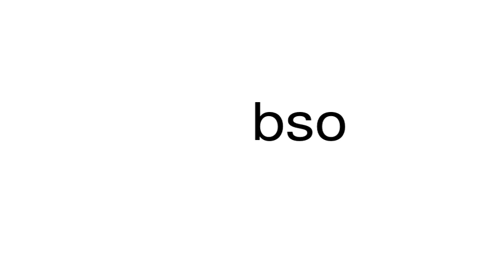How to pronounce bso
This is a satire channel. This is a satire channel. How to pronounce the word bso.